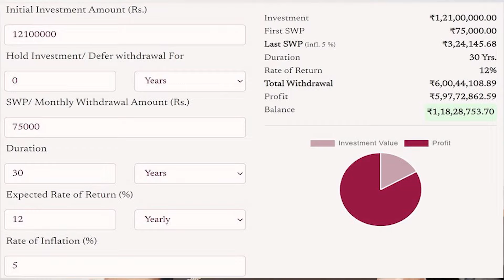Sundara Rami Reddy - Best Investment Planning in 2024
Watch ►Sundara Rami Reddy - Best Investment Planning in 2024 | stockmarket stocks indexfunds money | SumanTV Business